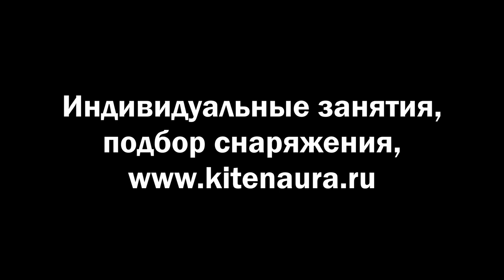Как правильно складывать парафойл после..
Заказать кайты Параавис по цене производителя